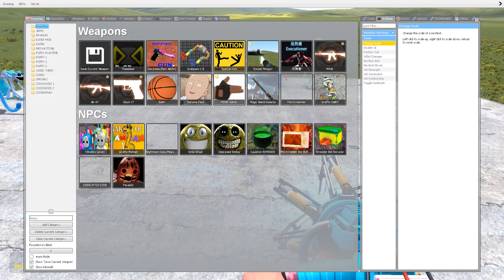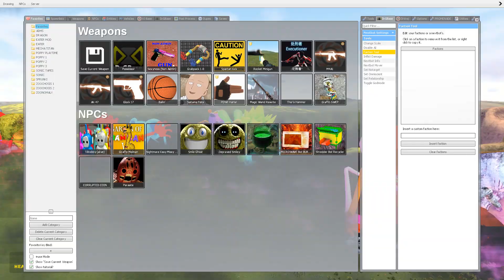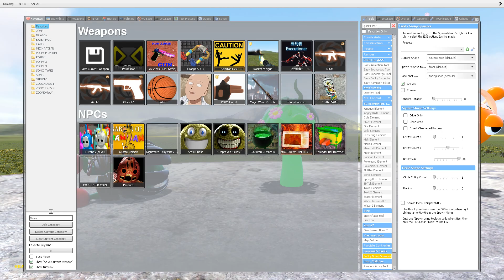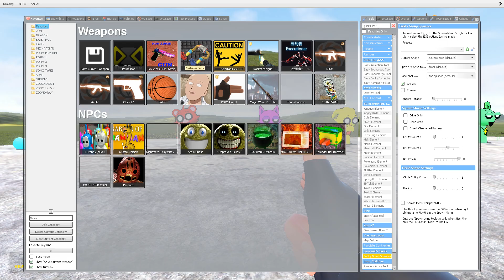I PLAYED DEATHMATCH GAME EVOLUTION ALL NEW THE SHIN SONIC TAPES FAMILY in Garry's Mod!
Games and characters on my channel:Poppy Playtime, Siren Head, Cartoon Cat, Trevor Henderson Creatures, Alphabet Lore, Roblox Rainbow Friends, Roblox Doors, Garten of BanBan, Hello Neighbor, Cursed Thomas the Tank Engine, SCP Foundation, PVZ Plants vs Zombies